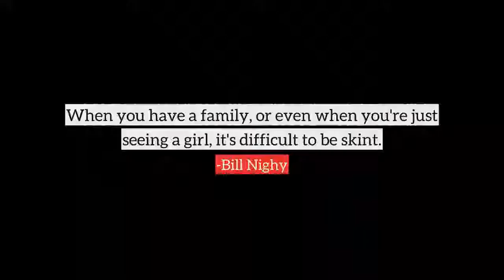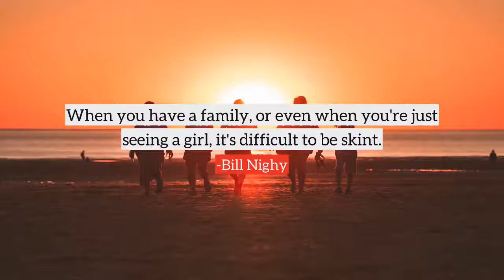Bill Nighy top Quotes, best quotes from Bill Nighy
Following are the few quotes from Bill Nighy, in this video
1) I don't seem to be able to learn from experience or anything useful. History doesn't help me. Precedents don't inform my experience.
2) Anyone who can do the splits and come back up on the backbeat, as James Brown and Prince can, has my eternal respect. Prince, who is a genius of the highest order, can come back up while singing and playing the guitar.
3) My dad had a personal style which was very attractive. It was quite reserved and quite elegant, and it was infectious.
4) I like being in kids' movies, and I like being in family movies.
5) I know really, really famous people who are terrified every time they walk on to a stage.
6) It can't be overstated how wonderful it is not to have to audition any more. Any actor will tell you, it's like Christmas.
7) I don't even own a car.
8) Actors always talk about taking their work home and I always think: 'What are you on? You just turn it off. You are at work and then you go home.'
9) I'm not famous for my back story investigations I'm lucky that I work with good writers and it's usually in the script.
10) When you have a family, or even when you're just seeing a girl, it's difficult to be skint.
many more...